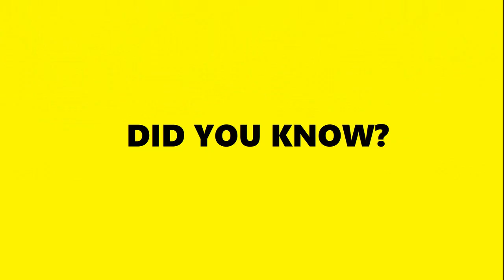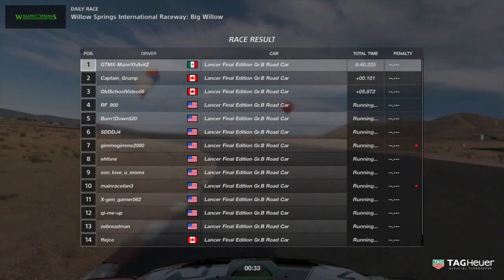Best Overtakes Of The Week #5 GT Sport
This weeks best overtakes are here and again all of them are from GT Sport.